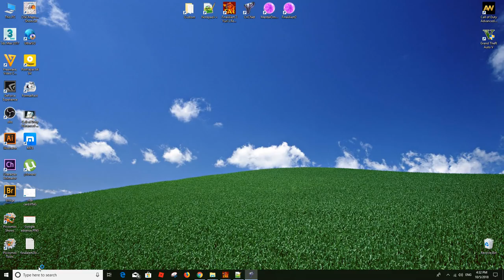Red Alert 2 & Yuri's Revenge - Finding Tanya And Boris